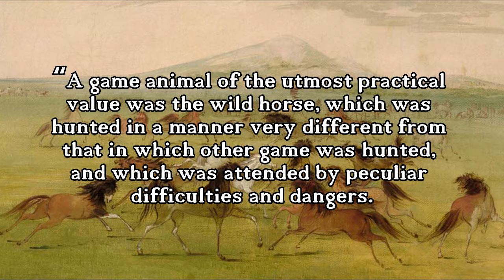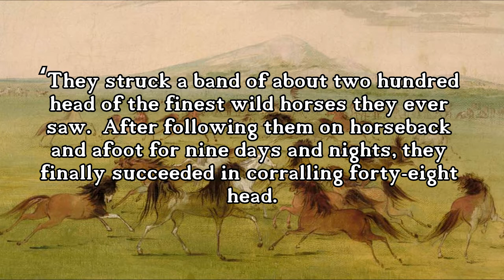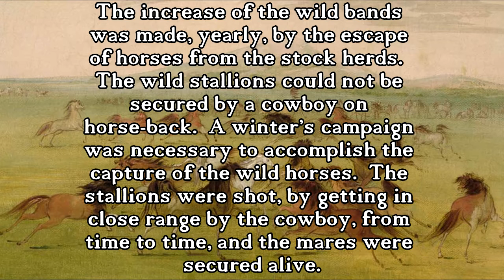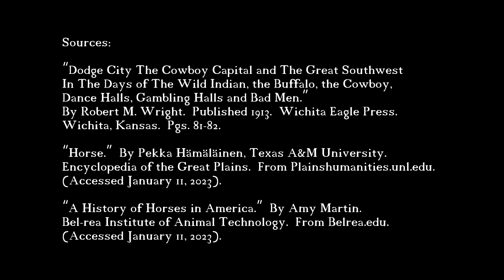Wild Horses in the Old West, Described by Robert Wright (Recollections)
In the wild west there were great herds of buffalo, herds of deer and herds of antelope, but what about the great herds of wild horses?  In this video learn from Robert Wright about people in the old west capturing wild horses.  Wild horses, often called "mustangs", are an important part of American frontier history.